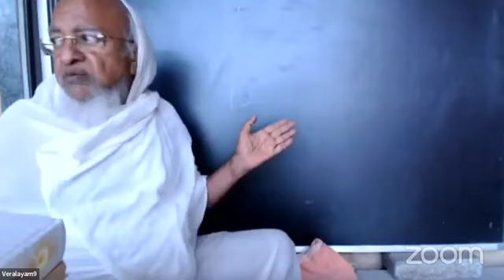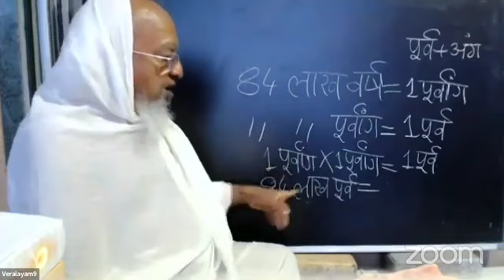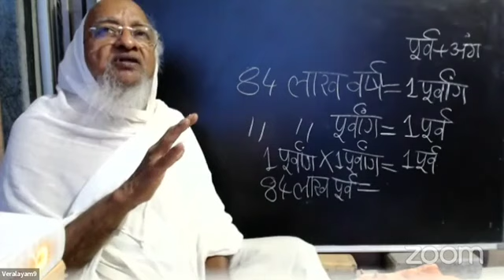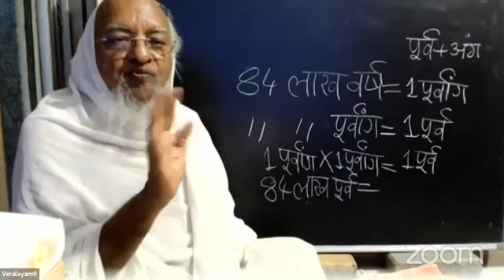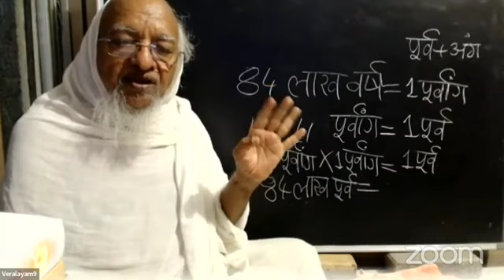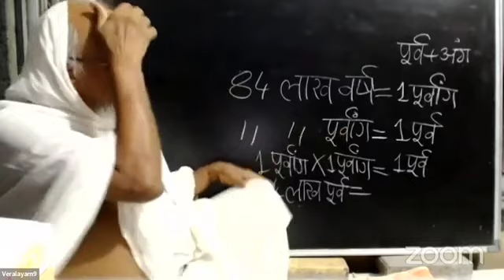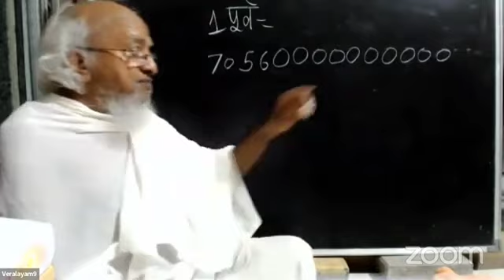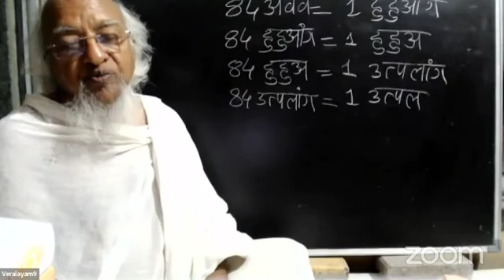Class#65 I द्रव्यानुयोग I काल गणन पद्धति I Jain Physics & Metaphysics I Date Jun 20, 2022